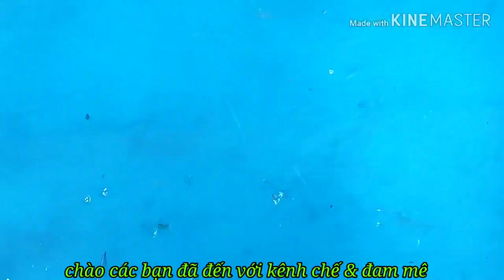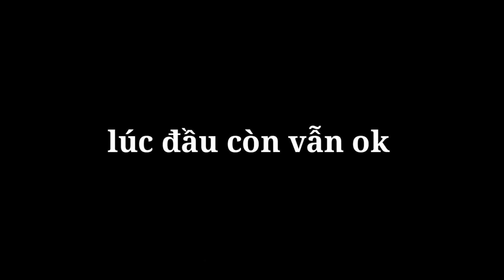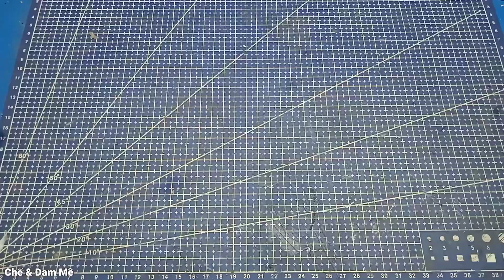How to make Electric Cano #58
🔴Video: How to make Electric Cano #58